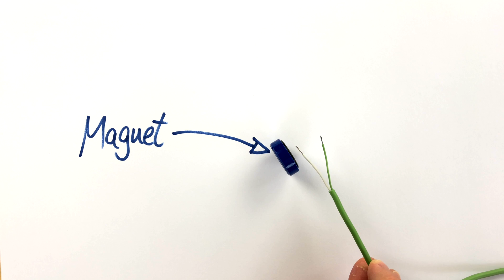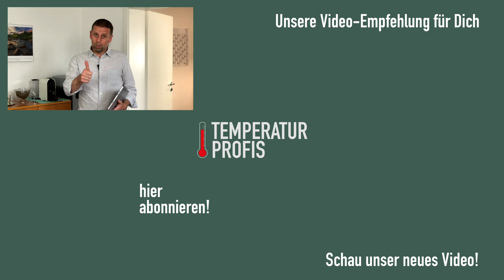Thermoelement Typ K - alles, was Du wissen musst!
Jörg erklärt im Video, was ein Thermoelement Typ K ist, woraus es besteht und wie Du es von anderen Thermoelementen unterscheiden kannst.

Du möchtest etwas zurückgeben? Dann gib uns einen Kaffee aus